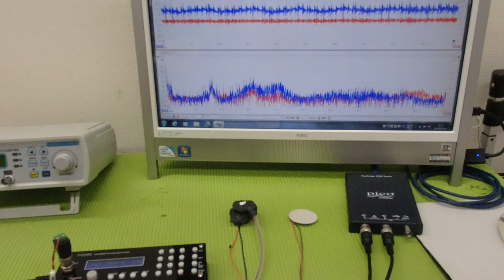メガヘルツの超音波発振制御プローブの製造技術 ultrasonic-labo